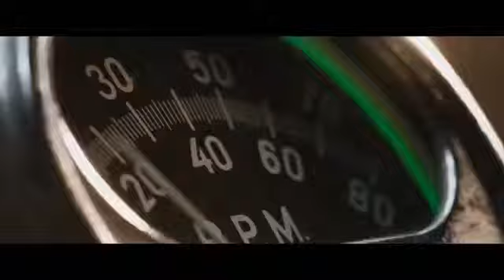Kaliyan nae rata song